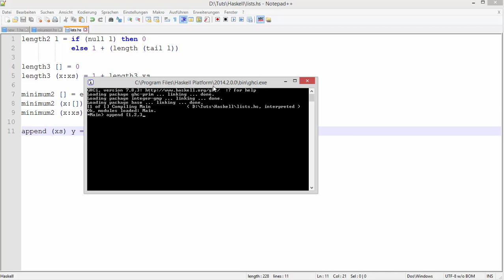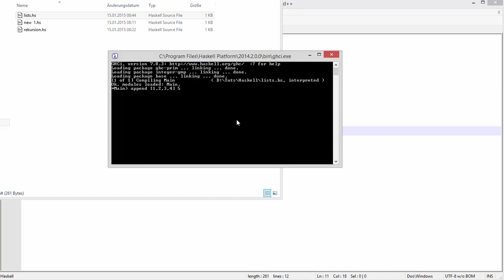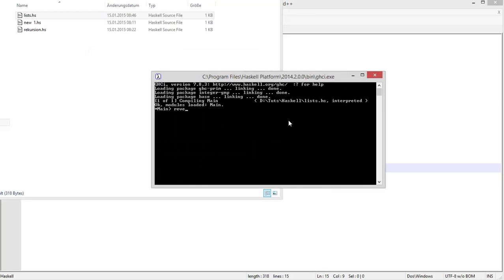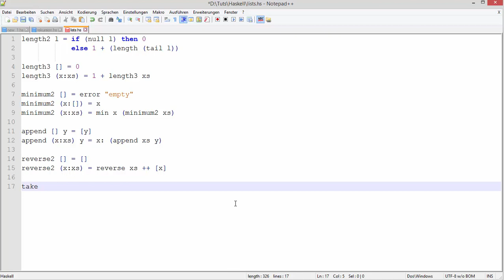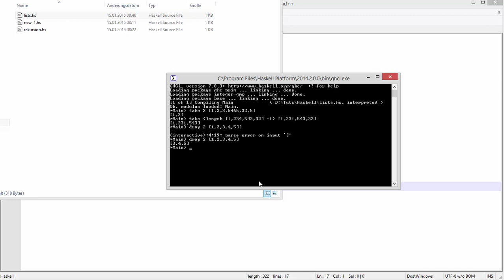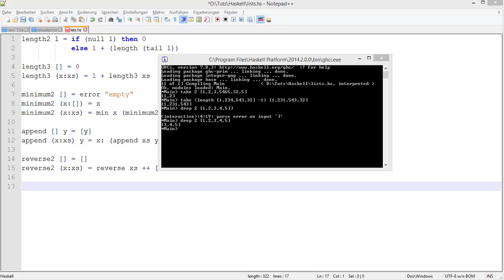Haskell Tutorial 4 - Mehr zu Listen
In diesem Video gibt's mehr Stoff zu Listen.